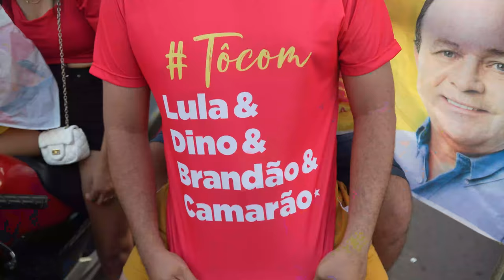Lago do Junco e Lago dos Rodrigues estão com Brandão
Também estivemos em Lago do Junco e Lago dos Rodrigues e que grande momento. Pessoas por todos os lados nos apoiando 😍🙌🏼

Nestas cidades, realizamos obras que contribuem para a mobilidade urbana, além de inaugurarmos o Restaurante Popular em Lago do Junco. Estamos, também, ampliando a nossa rede de segurança alimentar para Lago dos Rodrigues. Muito obrigado pelo carinho e reconhecimento de tudo o que fizemos!